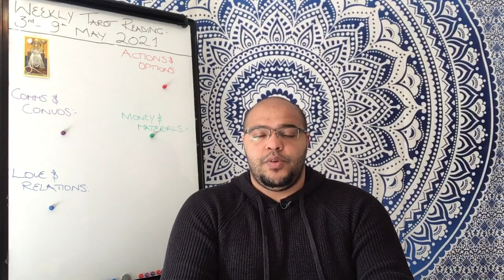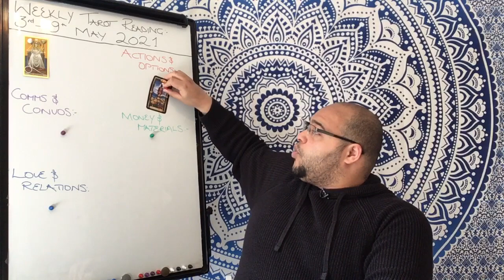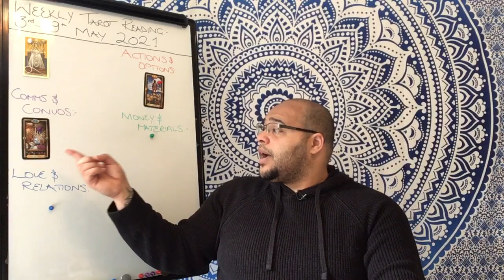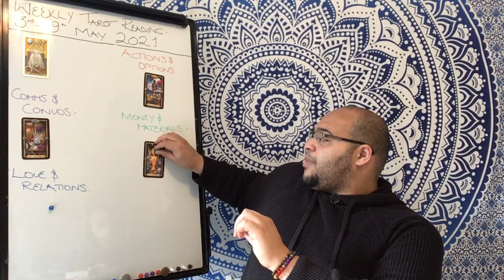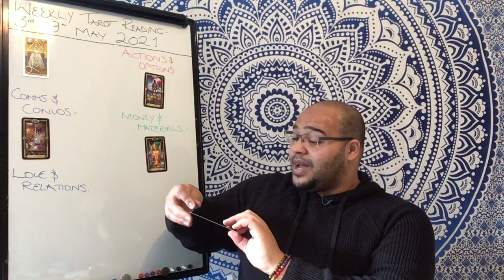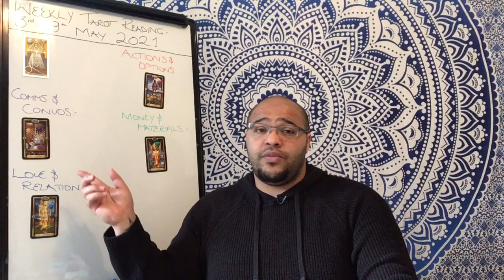CAPRICORN Weekly Tarot Reading 3rd May 2021 “WHAT YOU’VE MANIFESTED”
The Capricorn Weekly Tarot Reading is an insight into what the month ahead is like in its energy, outlook and general trends and themes.